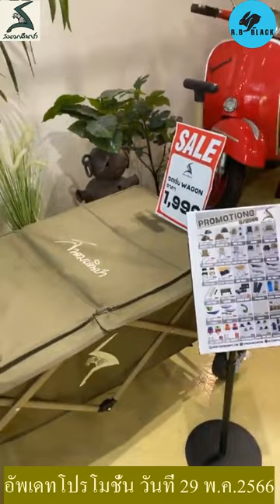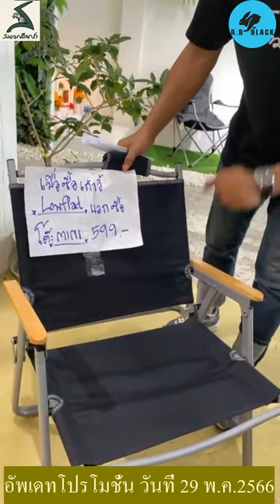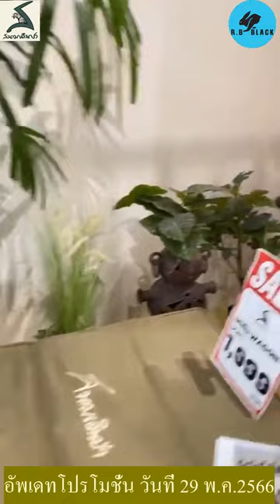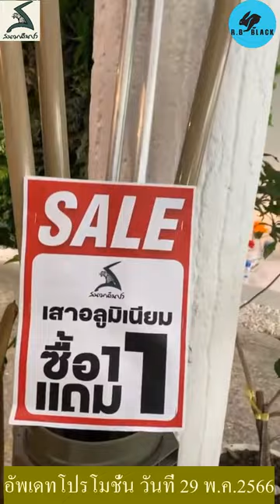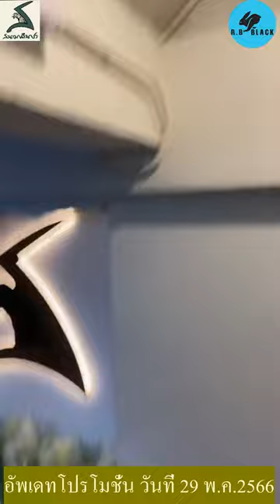อัพเดทโปรโมชั่น สนามเดินป่า สาขาจรัญฯ 53 วันที่ 29 พฤษภาคม 2566